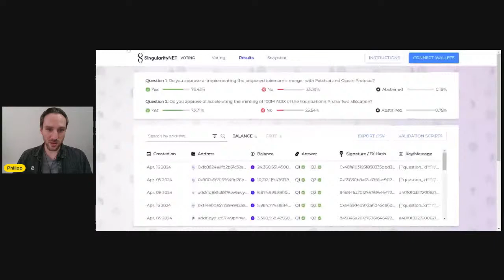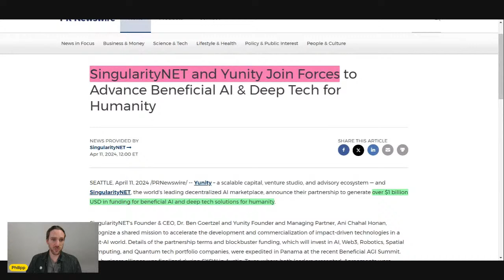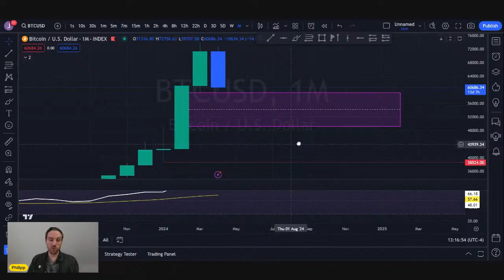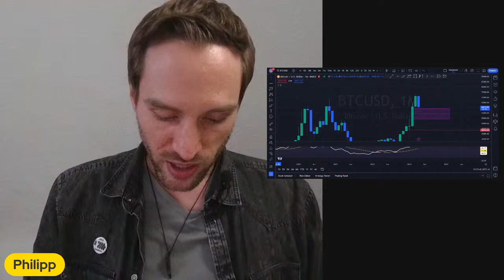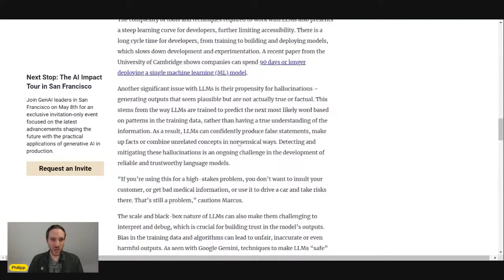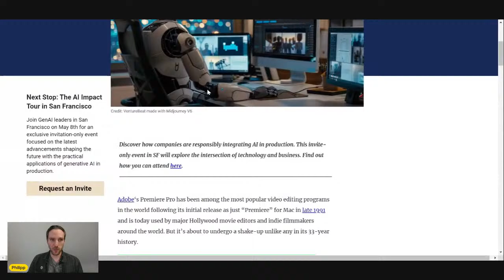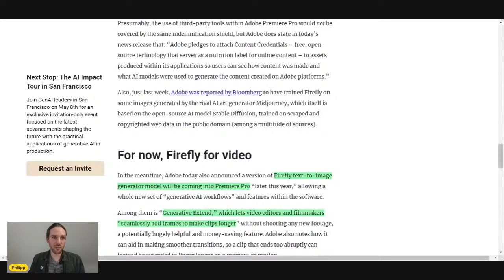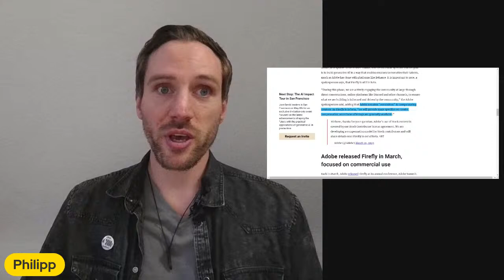ASI Merger Confirmed: Fetch, AGIX, and Ocean Team up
The ASI Merger is confirmed and Fetch ai, SingularityNET, and Ocean Protocol will merge into one. Be CAREFUL as the ASI token is NOT out yet. The merger contracts will be live in a few weeks, likey the end of April/beginning of Mai